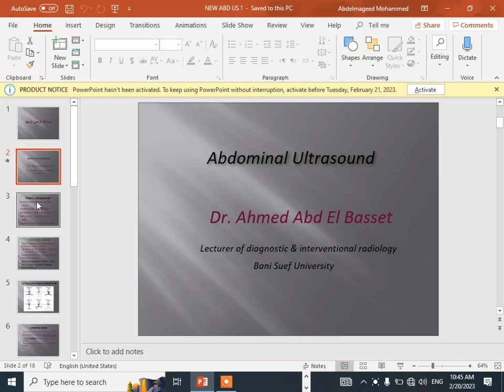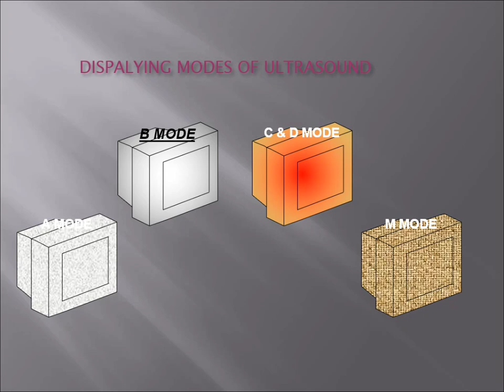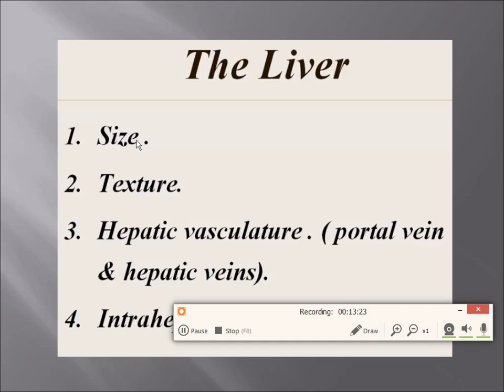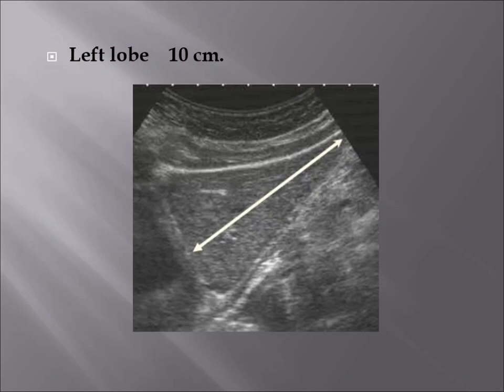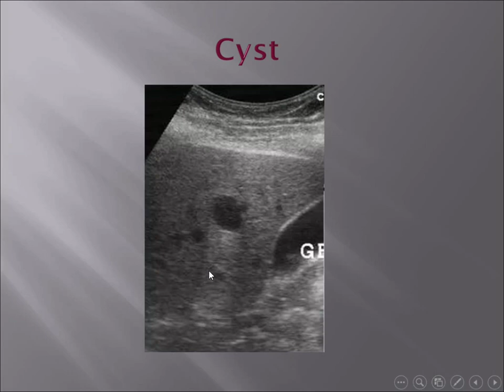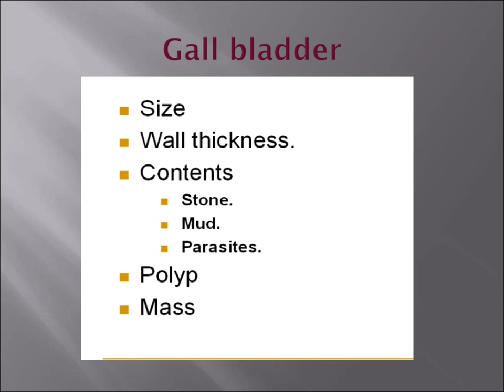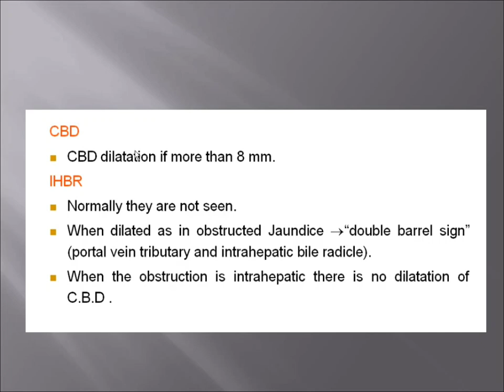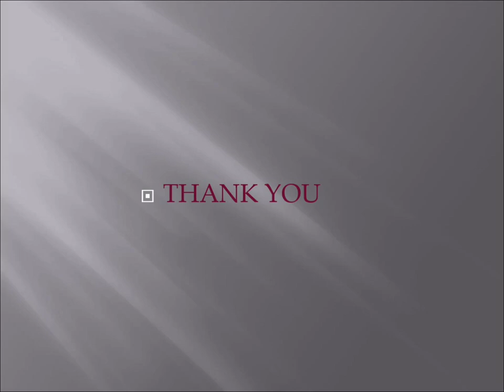Ultrasound workshop: Dr Ahmed Abdel Baset